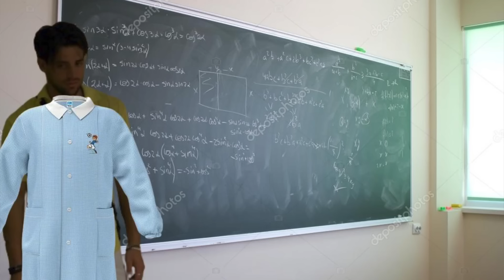Ex On The Beach Italia 5: episodio 5 Tony IPants reaction con Giulia e Donato del cast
Il mitico @tonyipants insieme a Jesuisil e Sasha Donatelli commenta per noi la quinta puntata della quinta stagione di Ex On The Beach Italia. Special guest direttamente dal cast Giulia Dell'Aiera e Donato Russillo. E per non perdere tutte le altre reaction vai sul canale di @tonyipants | La nuova stagione di Ex On The Beach Italia ti aspetta su @ParamountPlusIT (con Sky Cinema, senza costi aggiuntivi) per vedere tutti gli episodi.